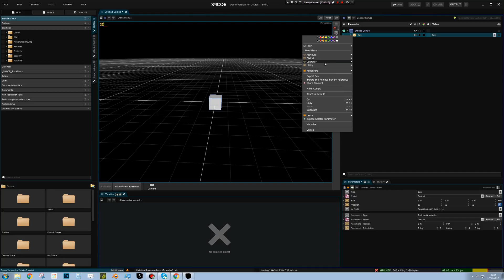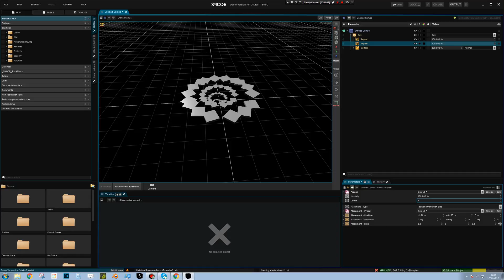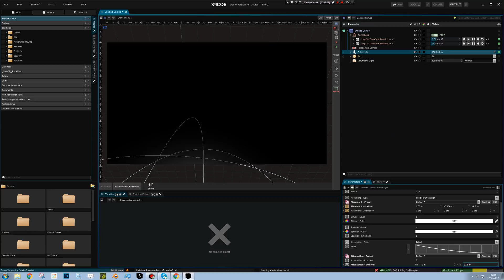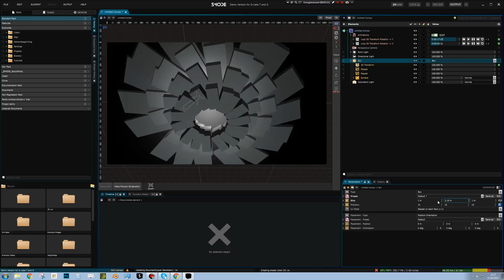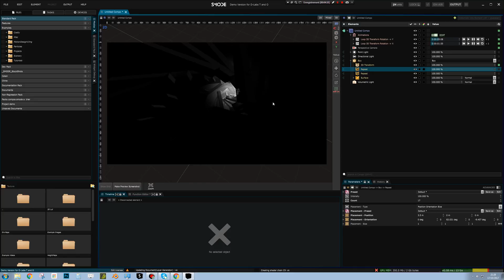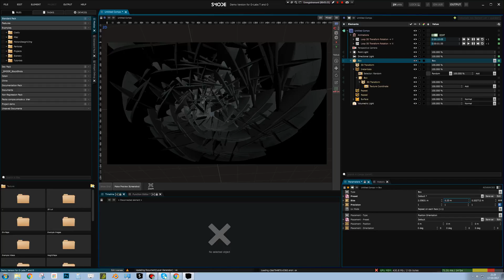Smode 7.7 Tutorial #31 : Repeat modifier basic stuff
How to use the repeat modifier inside of smode using basic interactions between the repeat modifier and some other modifiers. Sorry for the lag, was doing several stuff in the same time.